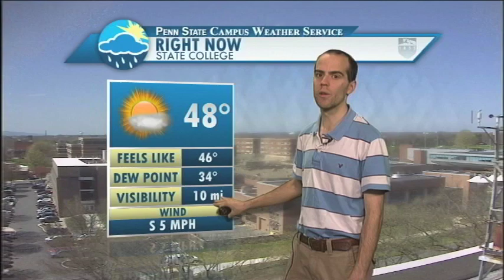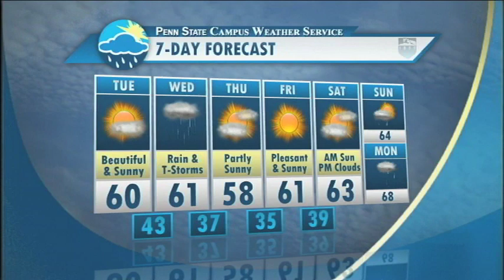Gregory Woloszyn April 23 2013 forecast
Last one of my Penn State college days! :-(